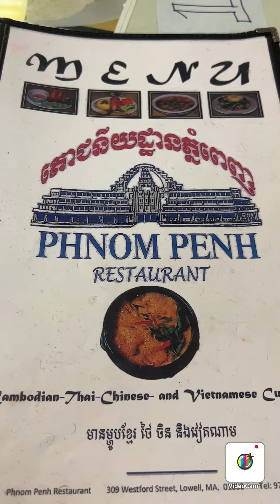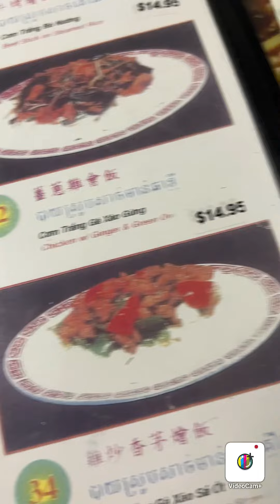Lunchtime at Phnom Penh restaurant